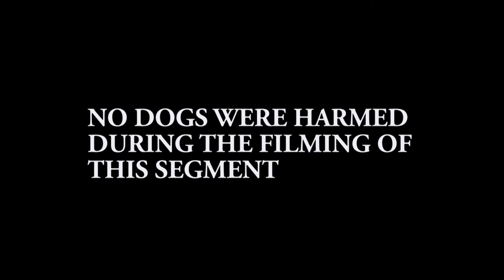DRIVING WITH DOGS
We all know that texting while driving is a major distraction, but driving with your dog can be as well. Keep Fido from becoming a backseat driver by following these rules of the road